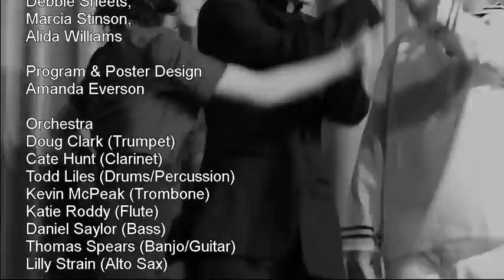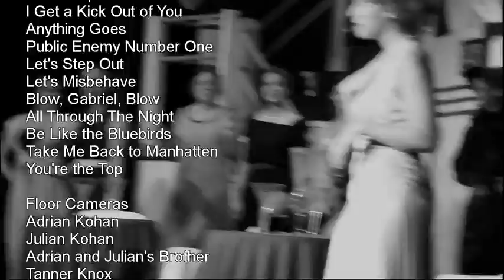Hendersonville High School's Anything Goes: Credits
Anything goes performed by Hendersonville High School's theater department.

Anything goes is a musical comedy by Guy Bolton, P.G. Wodehouse, Howard Lindsay and Russel Crouse.

The song is Anything Goes sung by Rachel Shepherd.